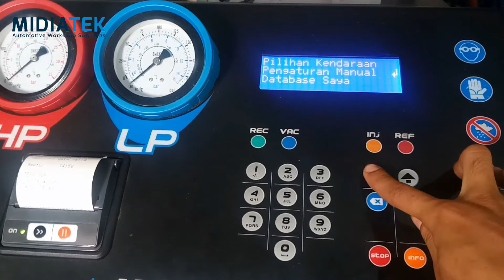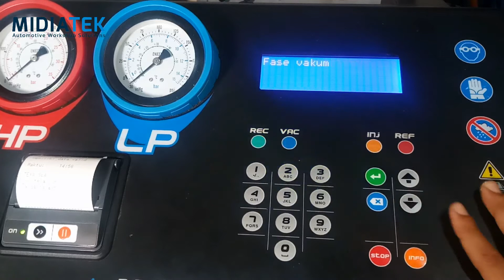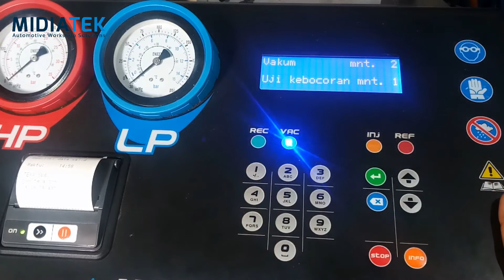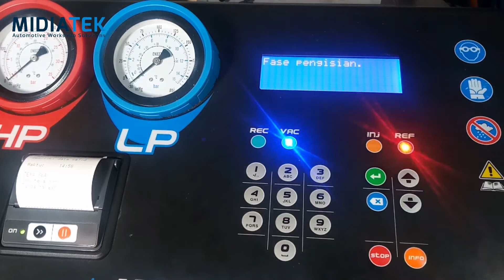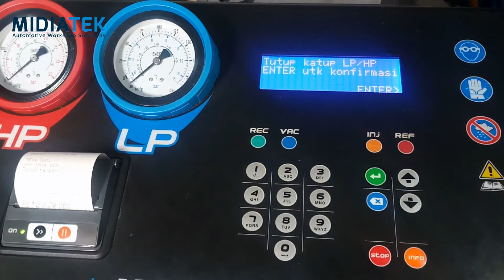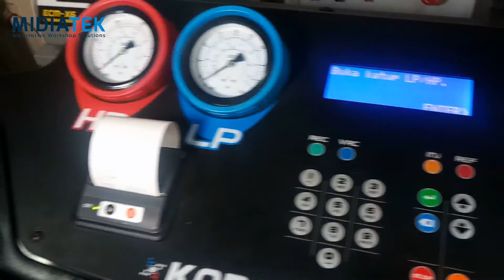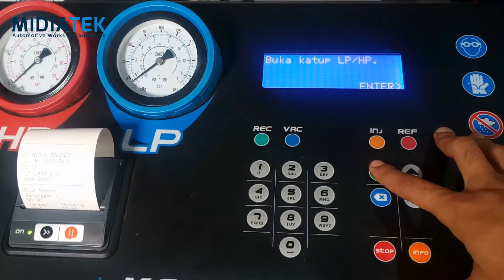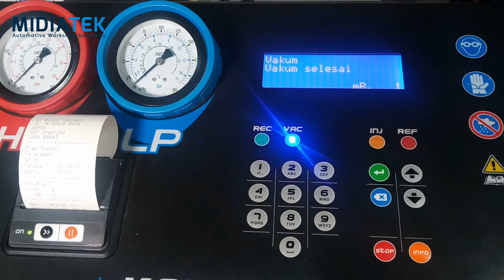Cara Cek Kobocoran Freon di Sistem AC Mobil Dengan Mesin TEXA Konfort 700 Series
Kebocoran sistem AC merupakan faktor utama penyebab AC mobil tidak dingin dan yang lebih parah lagi bisa menyebabkan kompressor jebol karena kurangnya freon dan oli yang beredar di dalam sistem AC.

Video ini menjelaskan cara mudah melakukan pengetesan kebocoran secara akurat pada sistem AC mobil menggunakan mesin TEXA Konfort dari Italy, STonton sampai selesai ya.

Ingin  mengetahui secara detail mengenai mesin servis AC TEXA Konfort dari Italy?